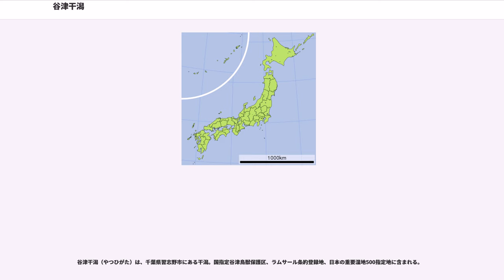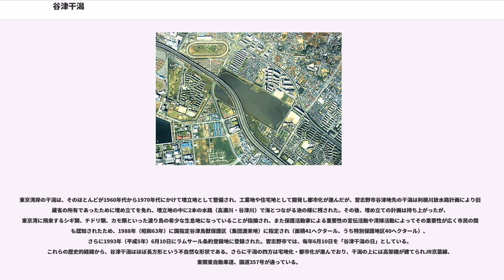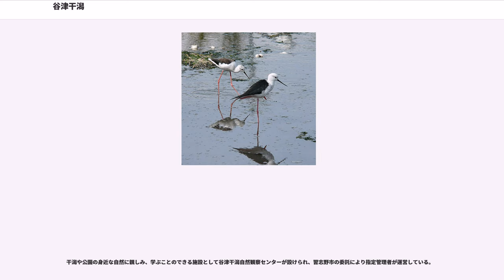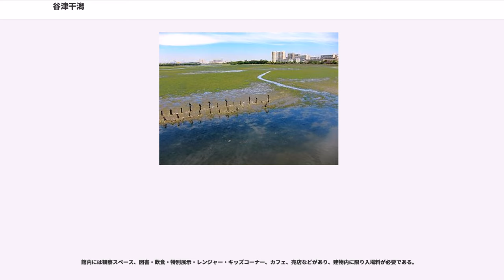谷津干潟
谷津干潟（やつひがた）は、千葉県習志野市にある干潟。国指定谷津鳥獣保護区、ラムサール条約登録地、日本の重要湿地500指定地に含まれる。

東京湾岸の干潟は、そのほとんどが1960年代から1970年代にかけて埋立地として整備され、工業地や住宅地として開発し都市化が進んだが、習志野市谷津地先の干潟は利根川放水路計画により旧大蔵省の所有であったために埋め立てを免れ、埋立地の中に2本の水路（高瀬川・谷津川）で海とつながる池の様に残された。その後、埋め立ての計画は持ち上がったが、東京湾に飛来するシギ類、チドリ類、カモ類といった渡り鳥の希少な生息地になっていることが指摘され、また保護活動家による重要性の宣伝活動や清掃活動によってその重要性が広く市民の間でも認知されたため、1988年（昭和63年）に国指定谷津鳥獣保護区（集団渡来地）に指定され（面積41ヘクタール、うち特別保護地区40ヘクタール）、さらに1993年（平成5年）6月10日にラムサール条約登録地に登録された。習志野市では、毎年6月10日を「谷津干潟の日」としている。これらの歴史的経緯から、谷津干潟はほぼ長方形という不自然な形状である。さらに干潟の四方は宅地化・都市化が進んでおり、干潟の上には高架橋が建てられJR京葉線、東関東自動車道、国道357号が通っている。

北側には谷津バラ園（旧：谷津遊園バラ園）、南側には谷津干潟自然観察センターおよび谷津干潟公園が整備されている。

サギ類・カモ類・カモメ類などの水鳥が一年を通して見られ、年間を通じて60-80の種類、少ない時でも10-20種類の鳥が飛来する。また、シギ・チドリ類が飛来する場所として全国的に有名でセイタカシギが定着するなど貴重な環境である。これらの水鳥の餌となるチゴガニなどの甲殻類が生息するほか、エイなどの魚類も生息し、アユなど回遊魚の稚魚が生育する場にもなっていると考えられている。

埋め立て後も非常に多くの渡り鳥が渡来していたが、ラムサール条約登録にあたり大規模な工事が行われ、その後の調査では大幅な激減が確認された。文一総合出版より刊行されている『谷津干潟を楽しむ干潟の鳥ウォッチング』によれば1976年に1500羽を数えたシロチドリは1996年（平成8年）では150羽ほど、サギ類など他の鳥類についても数十分の一へと渡来数は減少した。
干潟周辺に存在していたマムシなど蛇が生息する野原や池、干潟内の観察小屋周辺にあった蟹の生息地などは、造成工事によって近代的な自然観察センターや野鳥観察者用の駐車場が建設されたことにより消滅した。小さな干潟において貴重な餌場が消失した事の影響は大きく、東京湾全体でも渡来数は約半分ほどに減少しているなか、谷津干潟においては数十分の一と大幅な減少が目立っている。

水質汚濁が原因と思われるアオサの異常発生が問題になっている。アオサの枯死が原因で酸素濃度が低下、干潟の泥に酸素が非常に少なくなり、アサリやヤドカリとゴカイなどが死滅しているのが発見された。これにより、渡り鳥のエサになるゴカイなどが減っているため、渡り鳥にも影響が心配されている。また、水質汚濁をもたらす以前に、多くの人手によって毎年除去が繰り返し行われる。

保護活動家と呼ばれる森田三郎が、新聞配達のかたわら、1974年（昭和49年）からゴミ拾いを始め、埋立て中止・保護へとなったことが1993年（平成5年）週刊少年マガジンに「埋もれた楽園 -谷津干潟・ゴミと闘った20年-」（作画・三枝義浩）として、漫画化されたほか、2009年（平成21年）2月1日「エチカの鏡〜ココロにキクTV〜」や、同年12月8日「たったひとりの反乱 ヘドロの干潟をよみがえらせろ」で放送された。森田はその後、個人タクシー運転手を本業として、習志野市議会議員になり、千葉県議会議員を2期（1999年-2007年）勤めているが、ゴミ拾いは現在も続けている。

干潟や公園の身近な自然に親しみ、学ぶことのできる施設として谷津干潟自然観察センターが設けられ、習志野市の委託により指定管理者が運営している。

干潟の保全や渡来鳥類の観察・記録、来場者への案内（レンジャー）、望遠鏡の貸出、保全活動に携わるボランティア等の活動拠点になっている。周囲約3.5kmにわたって観察路が設けられ、淡水池や谷津干潟公園も併設されており、オナガなど陸上の野...